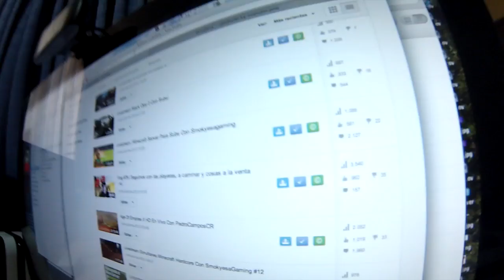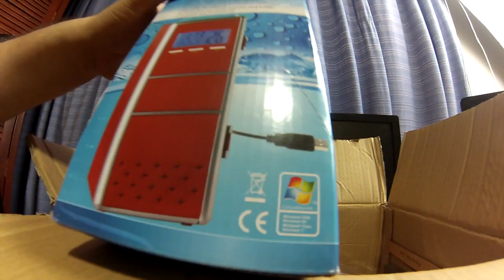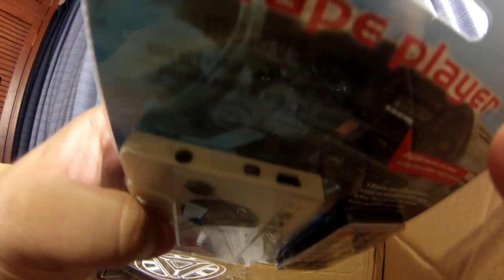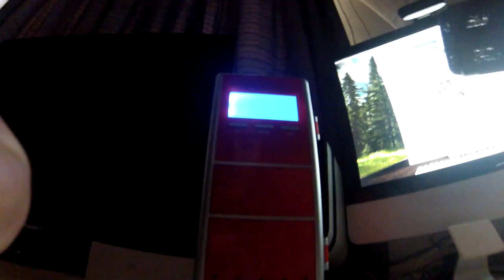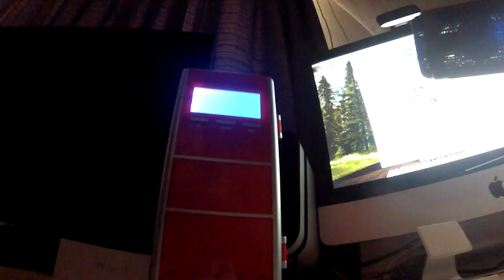Vlog #79 | Me amenazaron por twitter, paquete con muchos productos!!